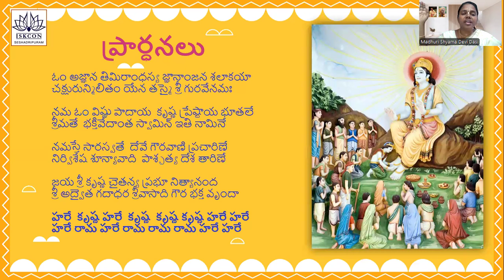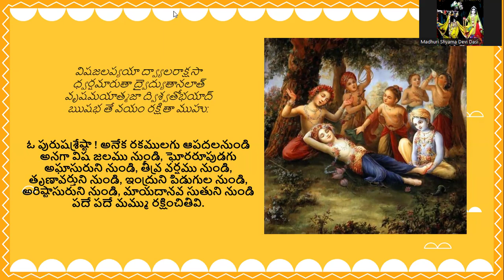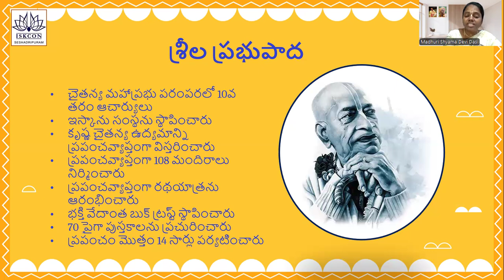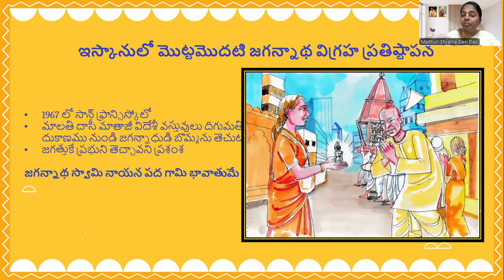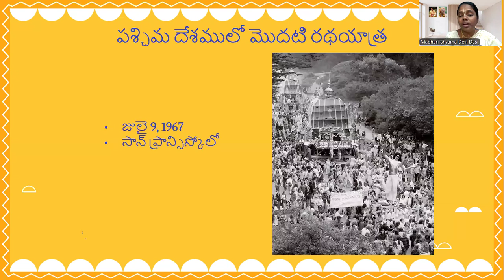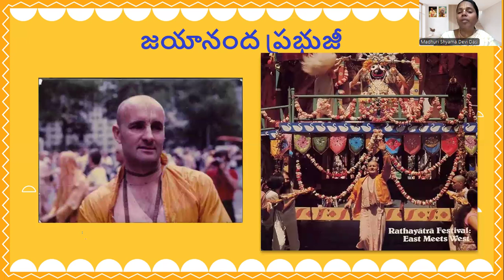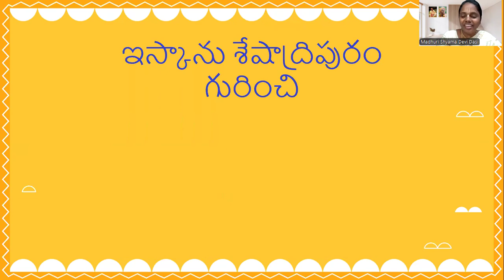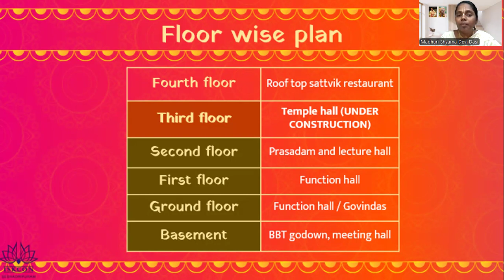Lord Jagannath Pastimes Day-4 | జగన్నాథ లీలలు రోజు - 4 | By Madhuri Shyama Devi Dasi